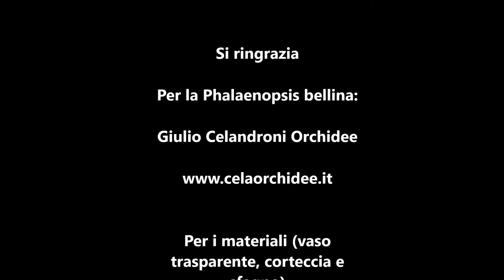Come rinvasare una Phalaenopsis bellina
Questo video, frutto della collaborazione tra due aziende toscane, Giulio Celandroni Orchidee ed EvoPlant, nasce con l'intento di offrire un aiuto a tutti coloro che vogliano cimentarsi nel rinvaso di una phalaenopsis, che da sfagno è stata trasferita in corteccia.

This video is the result of collaboration between two italian companies: Giulio Celandroni Orchidee, that provided the Phalaenopsis bellina and EvoPlant, that provided the materials for repotting. In this case, the phalaenopsis was previously repotted in sfagnum, and this video shows the correct procedure for transfer the plant in the new bark substrate.